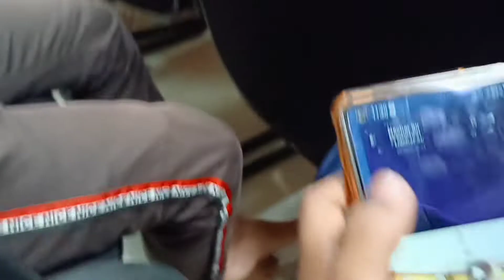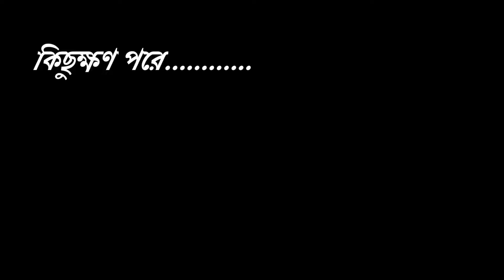হসপিটালে হলো এক আজব কীর্তি | ভাবি নি করতে হবে 😳 | EP-1 | বন্ধুর যা হলো | kolkata Vlog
It's Lazy Sangram

hospital vlog
hospital vlog doctor
hospital vlog tamil
hospital vlog indian
hospital vlog malayalam
hospital vlog injection
hospital vlog surgery
hospital vlog fever
hospital vlog telugu
kol kata vlog
kolkata vlogger
kolkata vlog hindi
kol kata vlog bangla
kolkata vlog malayalam
kolkata vlog tamil
kolkata vlog foreigner
victoria memorial kolkata vlog
eco park kolkata vlog
itc royal bengal kolkata vlog
travel blog
travel blogger
travel blog malayalam
travel bloggers india
travel bloggers on youtube
travel blog kaise banaye
travel blogger kaise bane
travel blogging for beginners
travel blog india
travel blog bengali
travel blog bangladesh
travel vlog background musiec
travel vlog background music no copyright
travel blog bhutan
travel vlog bike
lifestyle vlog by ritu
lifestyle vlog channel
lifestyle vlog malayalam
lifestyle blog ideas
lifestyle blog with suraj
lifestyle blog by ritu gopal

হসপিটালে হলো এক আজব কীর্তি, ভাবি নি করতে হবে 😳, EP-1,বন্ধুর যা হলো, kolkata Vlog, It's Lazy Sangram

lifestyle vlog,daily family vlog,llifestylstmas এ কিভাবে আনন্দ করলা ।

All Gyes please support my
 Channel 🙏

     ▶ Comedy video upload this channal
          So please support me.
         Ai channal a Vlog video upload Kora hoy..
Thank you for waiting.
.☀♡Love You All Gyes♡☀.
                 ◌⑅●♡⋆♡ LOVE YOU♡⋆♡●⑅◌